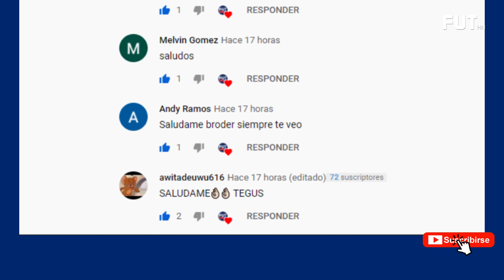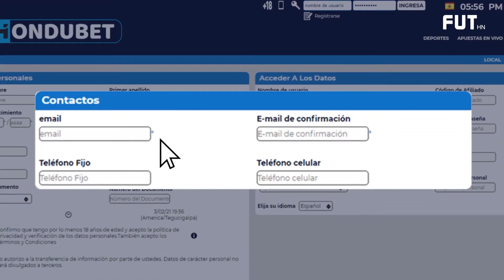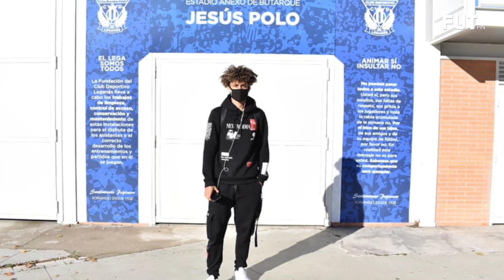LLEGA NUEVO REFUERZO DE OLIMPIA / RAMBO JUGARA EN LIGA DE HONDURAS / DENIL SE INTEGRA A LA H SUB 23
LLEGA NUEVO REFUERZO DE OLIMPIA // RAMBO JUGARA EN LIGA DE HONDURAS // DENIL SE INTEGRA A LA H SUB 23 // GERMAN PATON MEJIA RENUEVA CON OLIMPIA // MARIO BERRIOS FINALAMENTE NO REGRESA DE SU RETIRO // HECTOR MARTINEZ JR. LEGIONARIO ORGULLOSO DE SER CATRACHO

🇭🇳Catracho ya es hora de apostar 💸 en hondubet.
🟠Lobos va con todo este año.
🔵Motagua piensa destacarse en 2021.
⚪Honduras progreso quiere salvarse del descenso.
🟢Marathon quiere seguir peleando los primeros lugares.
✅ registrate aqui y recibe bono de inicio. 👇🏻